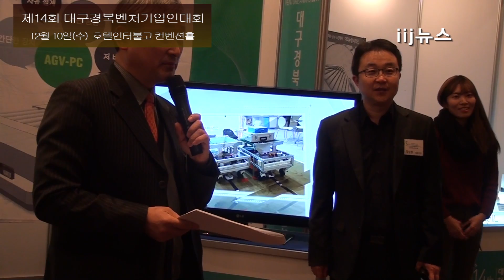벤처기업 경영 비법 공유와 정보 교류의 장 열려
[국제i저널 = 대구 여의봉, 김보람기자]  대구시(시장 권영진)는 대구․경북 첨단벤처기업인의 사기진작 및 기업 간 정보교류 활성화를 위해 “제14회 대구경북벤처기업인대회”를 12월 10일(수)  호텔인터불고 컨벤션홀에서 개최했다.